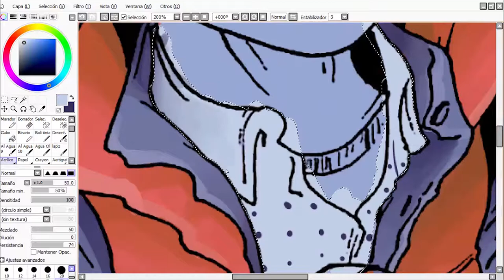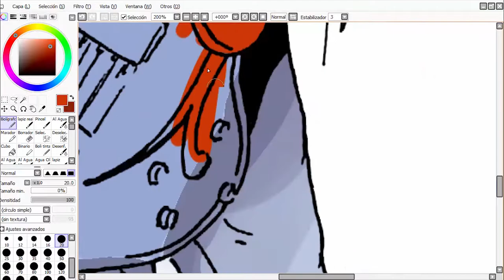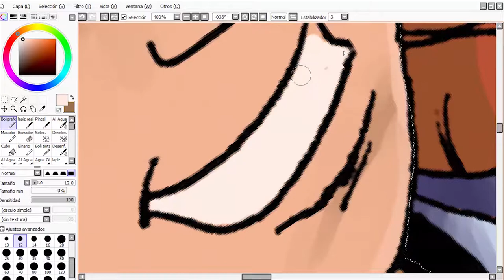Marty Mcfly Speedpaint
The top of my movie characters of all time's list for this time

This is where I took the cover song, btw